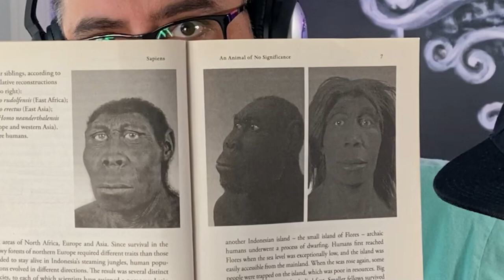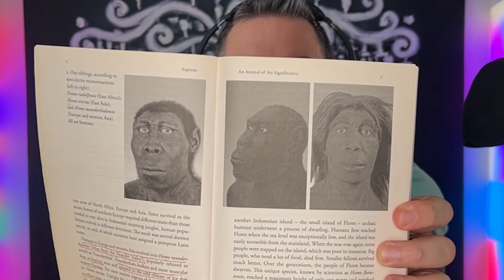( EP0126 ) زندگی از کجا شروع شده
2- Telegram, search for Amin: @aminnww

برای ویدئوهای بیشتر به کانال دیگر لطفا بروید

Love,
Soheil